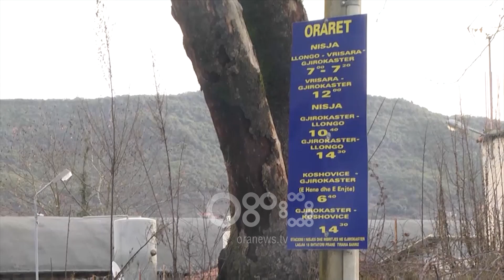Ora News - Linja e re e transportit Dropull-Gjirokastër paralizon qarkullimin e banorëve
Linja e re e transportit interurban Dropull - Gjirokastër ka paralizuar qarkullimin e banorëve të fshatrave të sipërm të zonës së Dropullit.

500 banorë të këtyre fshatrave duhet të ecin mbi 2 orë në këmbë, për të mbërritur në Vrisera, stacionin e fundit të mbuluar nga linja e re urbane.

Banorët thonë se kur transporti kryhej nga automjetet e linjës që e kanë mbuluar këtë zonë për vite me rradhë, furgonët mbërrinin në çdo fshat, duke iu përgjigjur banorëve.

Të shqetësuar shprehen edhe drejtuesit e mjeteve të cilët nuk mund të ushtrojnë më këtë aktivitet.